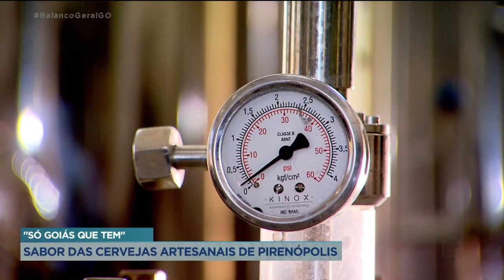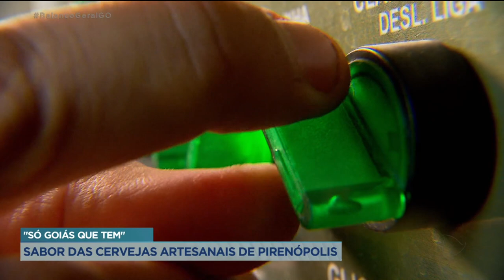SABOR DAS CERVEJAS ARTESANAIS DE PIRENÓPOLIS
ATENÇÃO, AMANTES DE CERVEJA!//  NO "SÓ GOIÁS QUE TEM", VOCÊS VÃO CONHECER UMA DAS MELHORES FÁBRICAS DO PAÍS NA PRODUÇÃO DE CERVEJAS ESPECIAIS./ ELA FICA NA CIDADE DE PIRENÓPOLIS, E  SURPREENDE COM A QUALIDADE E A VARIEDADE DE SABORES./ É O QUE A LORENA GOMES MOSTRA PRA GENTE.